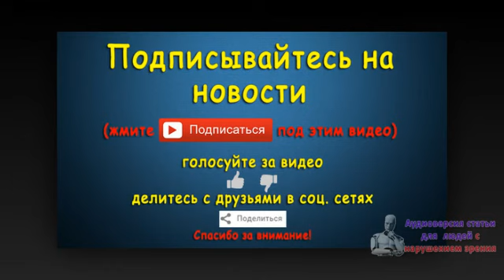Хакеры "похоронили" Арнольда Шварценеггера. Новости 30 авг 08:38